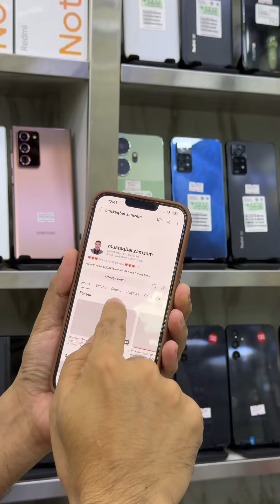giveaway winner|| Redmi 13 R Giveaway 2024 | Win a Free Redmi 13 R|| MUSTAQBAL ZAMZAM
mustaqbal zamzam Deira dubai
shop Location

All UAE 🇦🇪 cash on delivery available.

out of uae delivery no possible

আমি একজন গর্বিত বাংলাদেশী ব্যবসায়ী 🇧🇩❤️🇦🇪